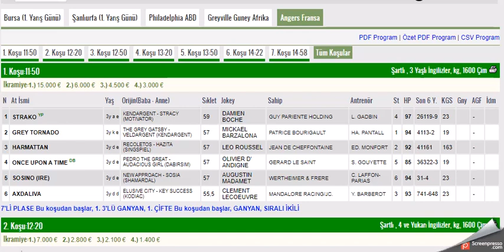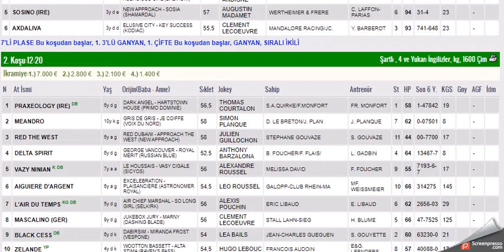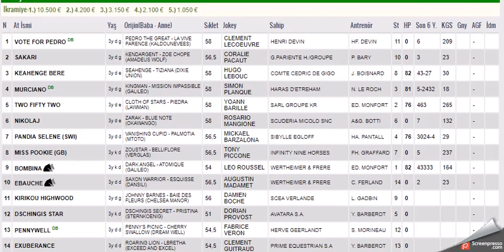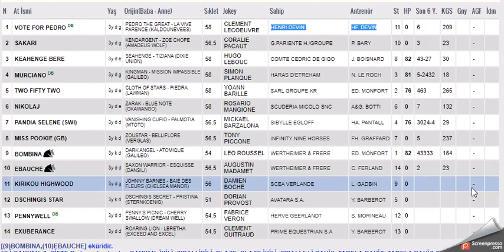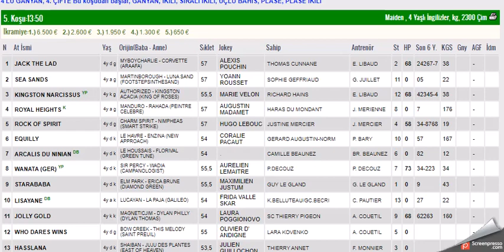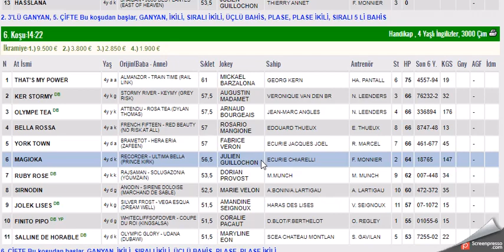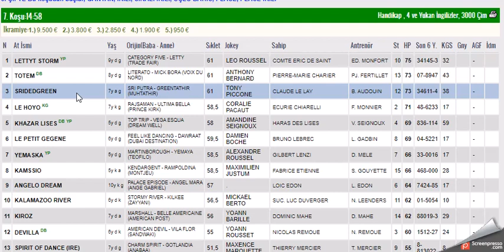10 NISAN 2023 ANGERS FRANSA ALTILI GANYAN TAHMINLERI-TJK YURT DIŞI AT YARIŞLARI (PAZARTESI)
#10 NİSAN 2023 ANGERS FRANSA 6'LI GANYAN TAHMİNİ
#10 NISAN 2023 ANGERS FRANSA 6'LI GANYAN TAHMİNİ
#10 NISAN 2023 ANGERS FRANSA 6'LI GANYAN TAHMİNİ Yabancı, at, yarışı, tahminleri,
#10 NISAN 2023 ANGERS FRANSA at yarışı tahminleri,
#10 NISAN 2023 PAZARTESI SALI PERŞEMBE CUMARTESI PAZARTESİ FRANSA altılı ganyan tahminleri,
tjk 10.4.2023 ANGERS FRANSA at yarışı yorumları,
#10 NISAN 2023FRANSA altılı ganyan yorumları,
tjk yabancı at yarışı tahminleri,
tjk 10 NISAN 2023 ANGERS FRANSA altılı yorumları,
#10 NISAN 2023 ANGERS FRANSA altılı tahminleri,
#10 NISAN 2023 ANGERS FRANSA altılı tahminleri, amerika,
#10 NISAN 2023 pazartesi Salı Çarşamba Perşembe cumartesi yabancı akşam at yarışı tahminleri,
#10 NISAN 2023 pazartesi Salı Çarşamba perşembe cumartesi  FRANSA altılı ganyan yorumları,
FRANSA KOŞULARI,
AKŞAM YARIŞLARI,
tjk FRANSA altılı analiz,
yabancı akşam yarışları,
yabancı yarışlar,
tjk yabancı,
yabancı yarış tahminleri at yarışı tahmin,
tjk ANGERS FRANSA altılı ganyan yorum,